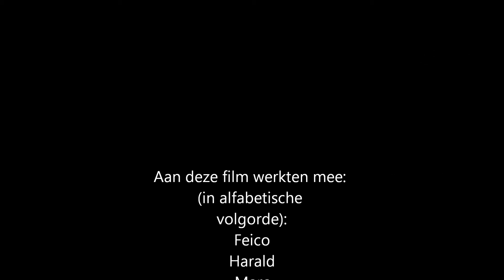ZZP duik Dreischor 25 08 2013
ZZP duik bij duikstek Dreischor op zondag 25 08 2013